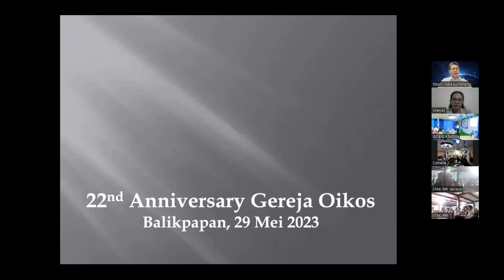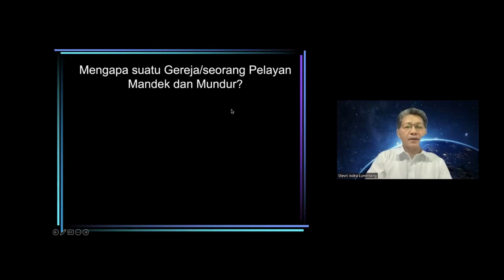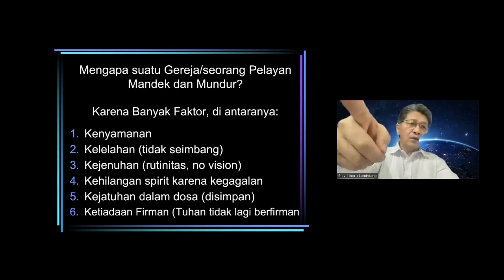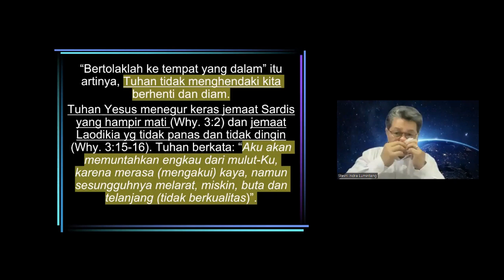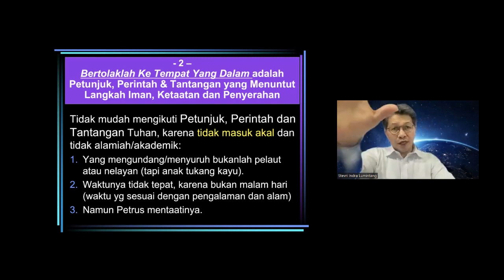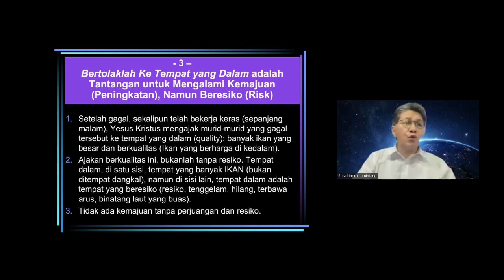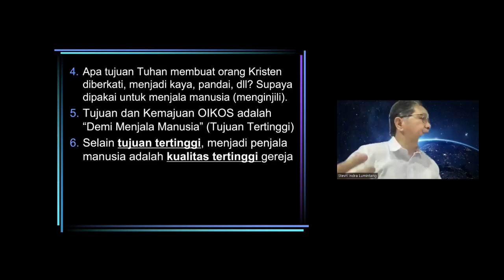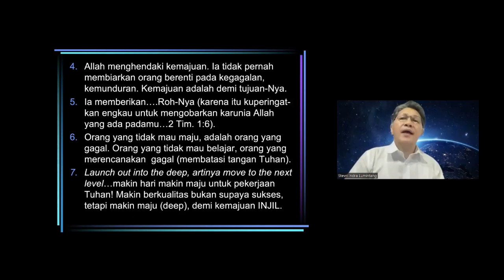MOVING INTO THE DEEP LEVEL (Dr. Stevri PNI. Lumintang)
22nd Anniversary Gereja Oikos Balikpapan | 29 Mei 2023